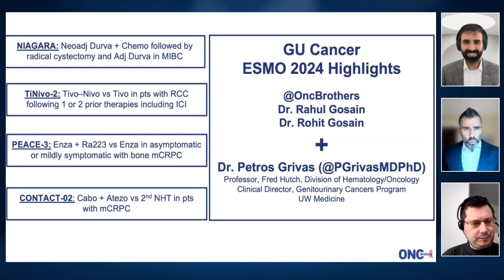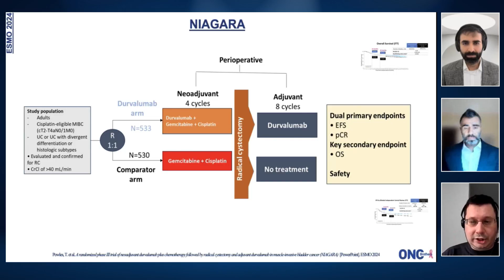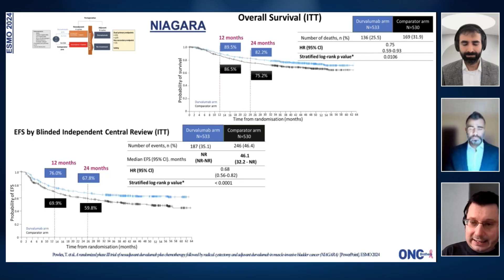NIAGARA Trial - Periop Durvalumab with Neoad Chemo Resectable Muscle-Invasive Bladder Cancer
In this episode, we dive into the findings of the NIAGARA trial, which evaluated the combination of neoadjuvant chemotherapy with the PD-L1 inhibitor durvalumab for muscle-invasive bladder cancer. Dr. Grivas highlights how the trial demonstrated improved event-free and overall survival while maintaining patient safety. This breakthrough study holds the potential to transform clinical practice, particularly for cisplatin-eligible patients. Don't miss this detailed analysis of the trial's impact and implications from ESMO 2024!

Tune in for an insightful discussion that highlights the latest advancements in GU cancer treatment and their potential impact on clinical practice.